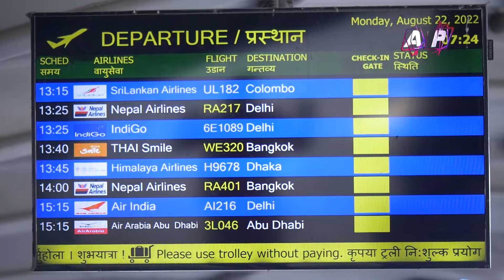युवा जनशक्तीको विदेश पलायन रोक्न विज्ञले दिए यस्ता सुझाव | AP REPORT